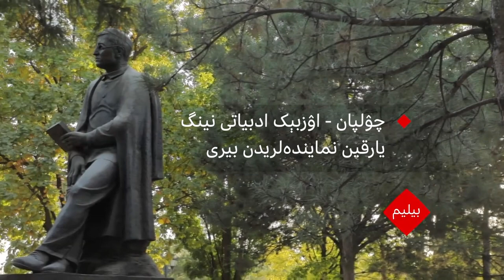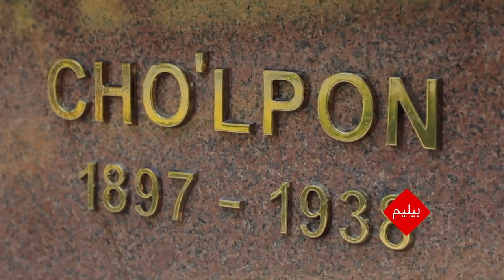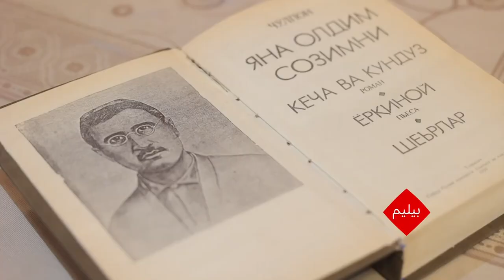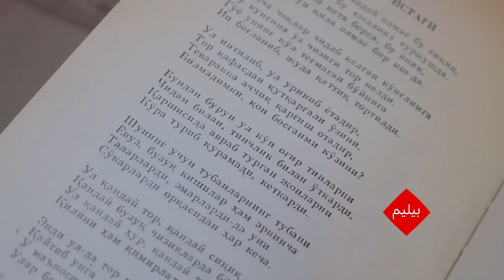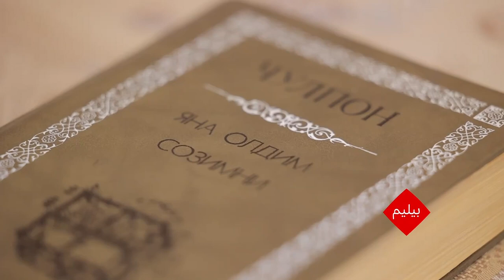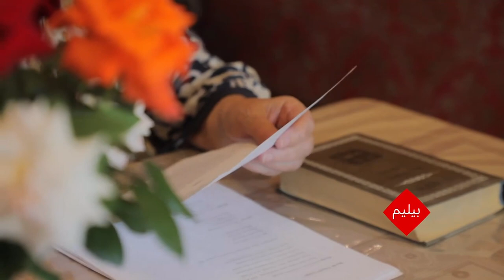چۉلپان - اۉزبېک ادبیاتی نینگ یارقین نماینده‌لریدن بیری